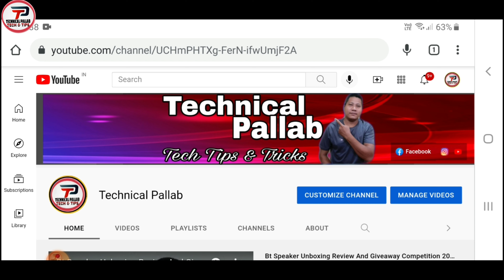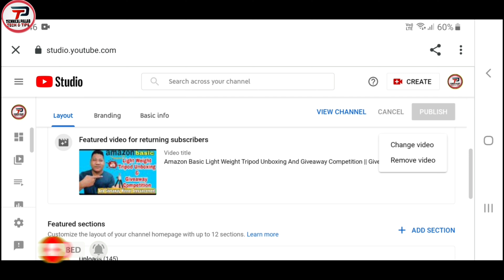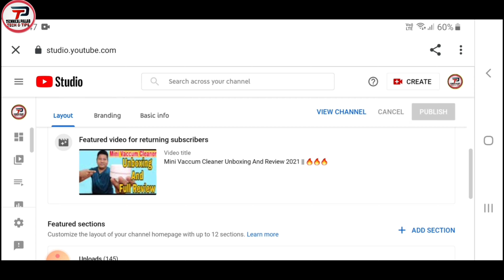How To Add Feature Video On YouTube For Returning Subscriber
Namaskar dosto Mera naam pallab hai aur mein rojana tech news lata ho technical channel ke madhyam se,mujhe ummed hai aap logo ko mera har video passand ayegi to dosto aaj mein aap logo ko batane wala ho ke aap log kaise apne youtube channel par returning subscriber ko set kar sakte hai ji ha dosto agar aap logo ko mera yeh video acha lage to like comment aur subscribe karna maat bhuliye ga tab tak ke liye aap log ghar par rahiye aur shurakshit rahiye jai hind vandemataram bharat mata ki jai.

My Gear:-